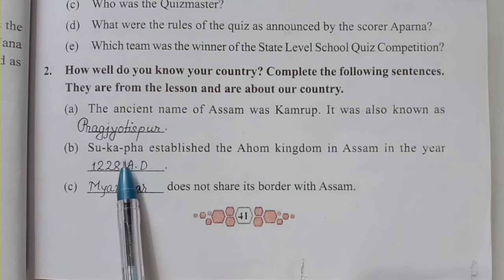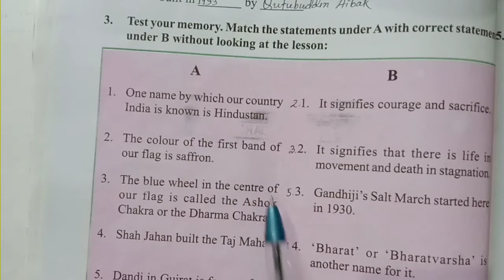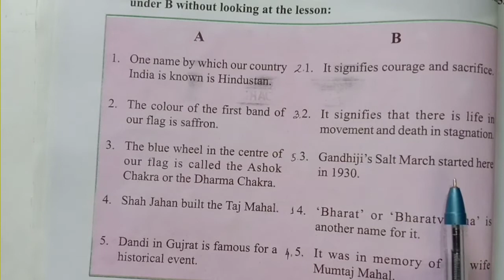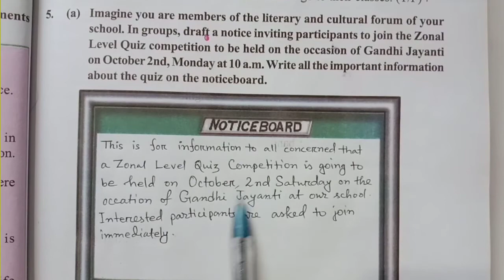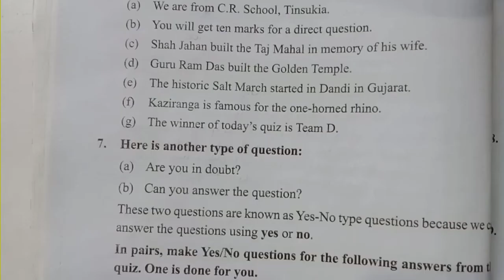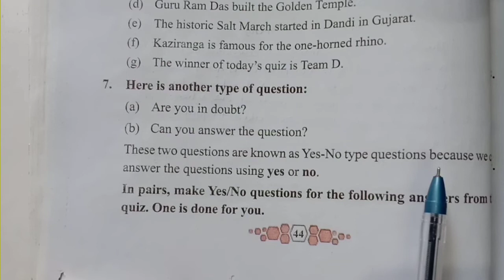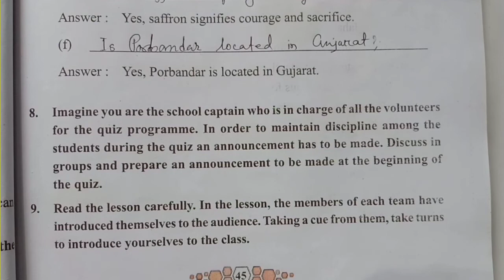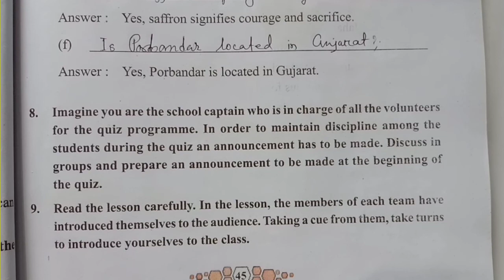"Explore India:Quiz Time" Class 8 English textbook question answer full analysis in Assamese অসমীয়াত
questionanswer:exploreindiaquiztime

From this video you will know the Questions answer of the Topic "Explore India : Quiz Time.
সম্পূৰ্ণ অসমীয়াত আলোচনা।

You can watch the first part of the topic is Explore India : Quiz Time by the given below link

N. B. :- I have changed my YouTube Channel's name for some reasons. Now, the New name of my channel is "pcd education".

pcdeducationyoutubechannel

My Gears:-

LED bulb

Table Lamp

sports Watch

Explore India : Quiz Time Class 8 Questions Answer in Assamese.